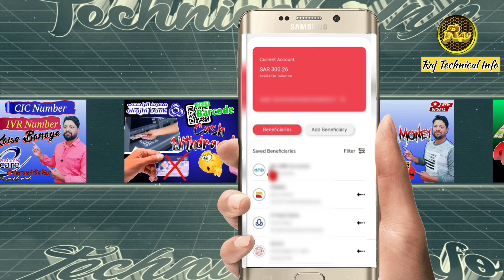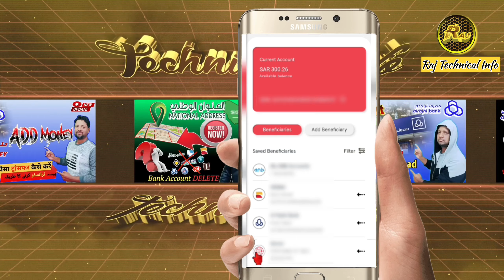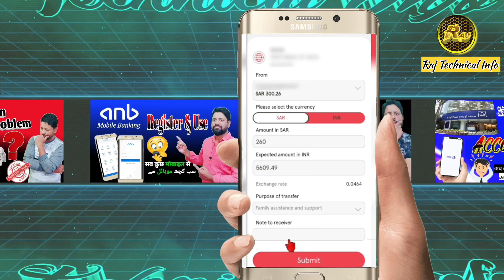TELEMONEY money Transfer | Telemoney online transfer | Telemoney mobile banking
TELEMONEY money transfer || Telemoney online transfer || Telemoney transfer || Telemoney mobile banking || Telemoney se paisa kaise transfer kare || How to money transfer from telemoney app.

YOUR QUERIES
Telemoney online transfer
Telemoney app registration
Telemoney local transfer
Telemoney mobile banking registration
Telemoney account online opening
Telemoney transfer fees
Money transfer Telemoney app
Telemoney application
Telemoney mobile banking
Telemoney se paisa kaise transfer kare
Telemoney se paisa kaise bhejte hain
Money transfer application
ANB Bank Telemoney